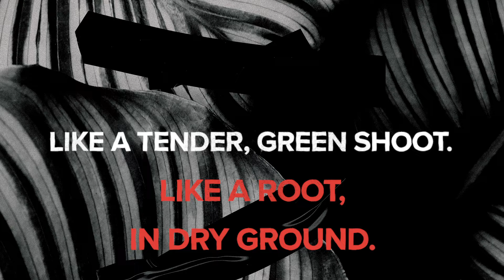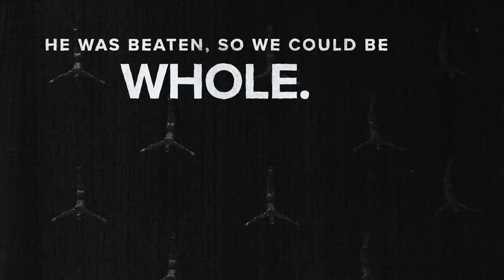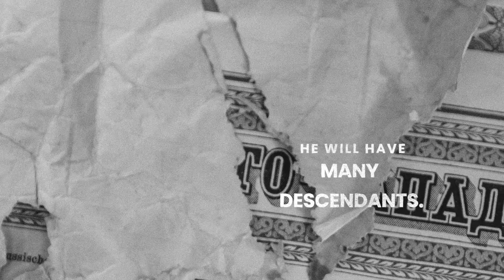Isaiah 53 Lyric Video (NLT)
Isaiah 53 New Living Translation (NLT)
53 Who has believed our message?
    To whom has the Lord revealed his powerful arm?
2 My servant grew up in the Lord’s presence like a tender green shoot,
    like a root in dry ground.
There was nothing beautiful or majestic about his appearance,
    nothing to attract us to him.
3 He was despised and rejected—
    a man of sorrows, acquainted with deepest grief.
We turned our backs on him and looked the other way.
    He was despised, and we did not care.

4 Yet it was our weaknesses he carried;
    it was our sorrows[a] that weighed him down.
And we thought his troubles were a punishment from God,
    a punishment for his own sins!
5 But he was pierced for our rebellion,
    crushed for our sins.
He was beaten so we could be whole.
    He was whipped so we could be healed.
6 All of us, like sheep, have strayed away.
    We have left God’s paths to follow our own.
Yet the Lord laid on him
    the sins of us all.

7 He was oppressed and treated harshly,
    yet he never said a word.
He was led like a lamb to the slaughter.
    And as a sheep is silent before the shearers,
    he did not open his mouth.
8 Unjustly condemned,
    he was led away.[b]
No one cared that he died without descendants,
    that his life was cut short in midstream.[c]
But he was struck down
    for the rebellion of my people.
9 He had done no wrong
    and had never deceived anyone.
But he was buried like a criminal;
    he was put in a rich man’s grave.

10 But it was the Lord’s good plan to crush him
    and cause him grief.
Yet when his life is made an offering for sin,
    he will have many descendants.
He will enjoy a long life,
    and the Lord’s good plan will prosper in his hands.
11 When he sees all that is accomplished by his anguish,
    he will be satisfied.
And because of his experience,
    my righteous servant will make it possible
for many to be counted righteous,
    for he will bear all their sins.
12 I will give him the honors of a victorious soldier,
    because he exposed himself to death.
He was counted among the rebels.
    He bore the sins of many and interceded for rebels.